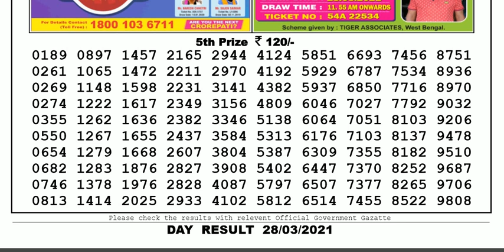Nagaland Lottery Sambad Result | Dear Lottery